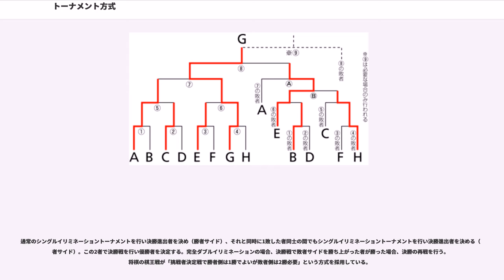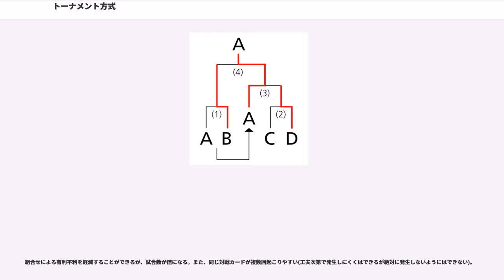トーナメント方式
トーナメントとは、競技会で勝者や順位を決める方式。ただ一人の勝者を選ぶ・順位を決める・興行として面白いものにする等の目的の違いや、期間・場所等の制限に応じて、さまざまな方法が考案されている。なお日本では単に「トーナメント」・「トーナメント方式」と言えば勝ち抜き戦（ノックアウトシステム）のことを指す。

トーナメント (tournament) とは日本語の「大会」に近い意味の言葉である。それ自体、大会の形式とは無関係である。

言葉のルーツとなったものは中世の騎士が行った「馬上槍試合」である。実際の戦争の代わりに行われ、名誉のみならず、金品、時には領土まで賭けたため死者が出ることもあった。

日本では勝ち抜き戦そのものを「トーナメント」と呼んでいるため、「決勝トーナメント」という独自の用語も生まれている。例えばFIFAワールドカップで「final tournament」というのは予選を勝ち抜いた出場国による本大会のことであり、決勝トーナメントは「Knockout stage」と呼称されている。JFAでは2015年より「決勝トーナメント」という呼称を廃止している。

ゴルフやテニスなどでは英語の「tournament」の意味に近い「大会」という意味で使われている。

勝ち残り式トーナメント方式は、1対1の戦いによる勝ち抜き戦である。多くの変種が存在するが、基本形は均等な「シングル イリミネーション トーナメント」である。この方式では、勝負に負けた選手（チーム）はその時点で脱落し、勝者同士で対戦を繰り返しながら勝者を決定する。日本語で単にトーナメントといえばこの方式を指すことが多い。英語では「knockout system」などでも通用する。なお陸上競技の短距離走・競泳など、一度の予選に複数人が参加し上位が上のステージに進出する形式もこれに類する。

対戦表の下の段から順に第n回戦と呼ぶ。最後の3回戦は第n回戦ではなくて準々決勝（クォーター・ファイナル、quarterfinal）→準決勝（セミ・ファイナル、semifinal）→決勝戦（ファイナル、final）と呼ぶ。また、準決勝の敗者同士の試合が行われる場合がある。これを3位決定戦 (third-place play off) と呼ぶ。

なお、陸上競技のトラック種目、競泳、スキークロスのようなレース形態のスポーツ競技の場合、準決勝2ゲーム（1組と2組）を行い、各組の上位半数の者が決勝へと進み、下位半数の者が下位の順位決定戦に回ることになる。この場合に、上位者の参加する通常の決勝戦を「A決勝」または「ビッグ・ファイナル (big final)」、下位者の参加する順位決定戦（上の例では5～8位決定戦）を「B決勝」または「スモール・ファイナル (small final)」と呼ぶ。

特殊な方式としてHBCカップジャンプ競技会では16人をペアで競わせて8人、続いて4人に絞込み、決勝戦はその4人全員で一度に競技を行い優勝者を決めている。

対戦表は、勝ち抜いたときの試合数が同数となるようにバランスをとって構成する。ただし、参加者数が2とならない場合、対戦表が完全二分木構造とならず、一回戦に参加しない選手（チーム）が出てくる。その場合は、
などの処理をする。

n人（チーム）でシングルイリミネーショントーナメントを行うと、総試合数は (n-1) 試合になる（引き分け再試合・3位決定戦などは除く）。これは試合数が敗者数と一致し、1敗もしない選手（チーム）が1人（1チーム）だけ残って優勝者となるからである。例えば、20人（チーム）なら、どんな構成の対戦表でも全試合数は常に19試合となる（引き分け再試合・3位決定戦などが無い場合）。

メジャーリーグベースボールのポストシーズン等、番勝負と併用したトーナメント方式も存在する。UEFAチャンピオンズリーグの決勝トーナメントや夏の全国高校野球選手権と全国高等学校ラグビーフットボール大会の準々決勝以降等、一回戦毎にその都度抽選で対戦相手を決めるトーナメント方式も存在する。この場合、くじ運が左右される。

大会によっては、近隣地区同士の選手（チーム）や、対立や国際紛争など関係が悪い地区同士の選手（チーム）は可能な限り対戦を避けるように振り分けられる場合がある。また、代表選手（チーム）の決定が大幅に遅れた地域や、出場が決まっている選手（チーム）の地元が大災害に見舞われた場合、その選手（チーム）は初戦を最後もしくはそれに近い順に振り分ける場合もある。

強豪選手（...